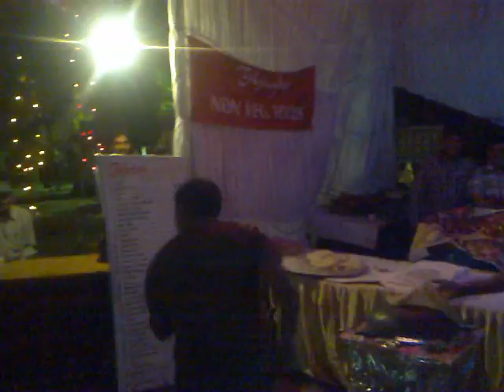Rumali roti @ Antaragni IITK